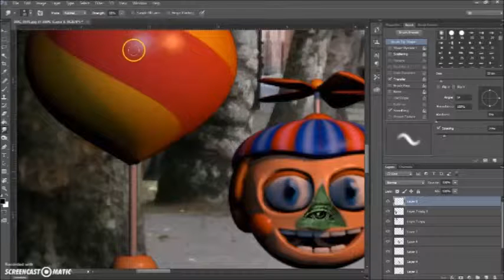Welcome to Photo Mayhem